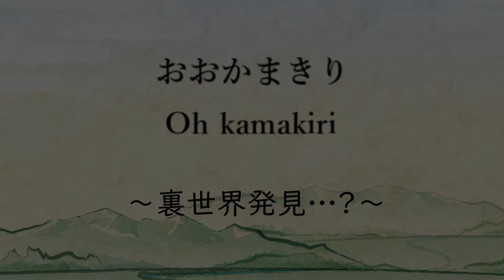【サクラスクールシュミレーター】超簡単！？裏世界に侵入する場所と方法とは？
バグってなんで見つけるとこんなに面白いんでしょうね…
今後この裏世界を使って色々検証できたらなぁと思っています！